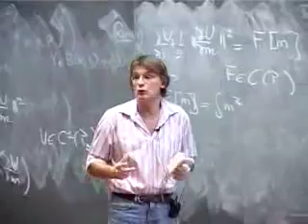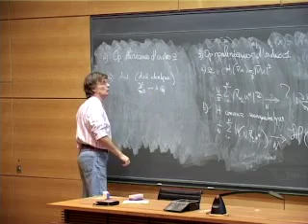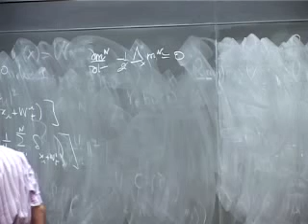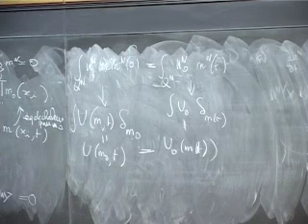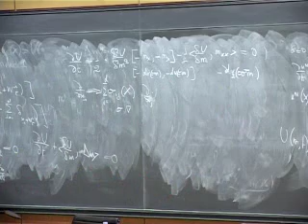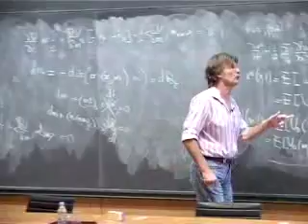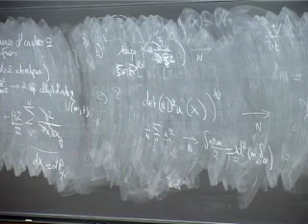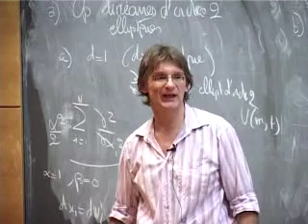Théorie des jeux de champ moyen et applications (suite) (9) - Pierre-Louis Lions (2007-2008)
Enseignement 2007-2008 : Théorie des jeux de champ moyen et applications (suite)
Cours du vendredi 7 décembre 2007 : Théorie des jeux de champ moyen et applications (suite) (2/2)

Intervenant(s) : Pierre-Louis Lions, Collège de France